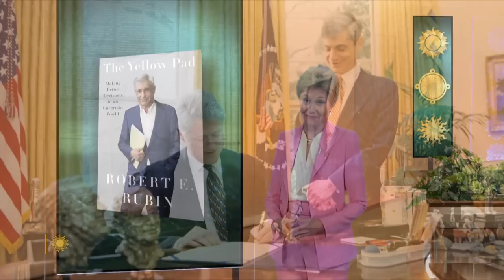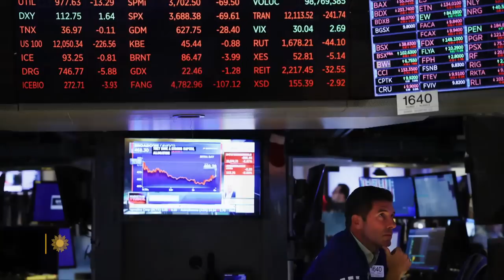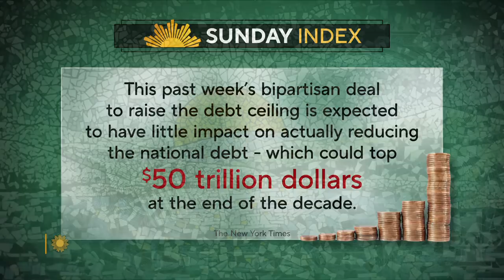Robert Rubin condemns threats to default on U.S. gov't debt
The United States avoided default this week when the House passed a bill to raise the debt ceiling. But Robert Rubin, who served as treasury secretary in the Clinton administration, says the political fight that jeopardized the government's ability to pay its bills threatened severe economic harm, and that any future fights over the debt ceiling are risky and irresponsible.